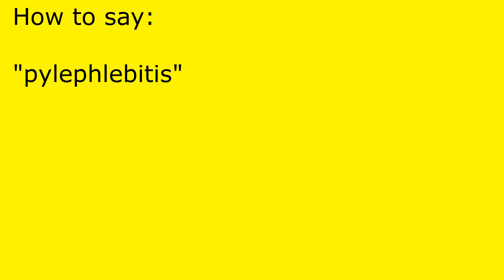How to pronounce pylephlebitis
pylephlebitis pronunciation.